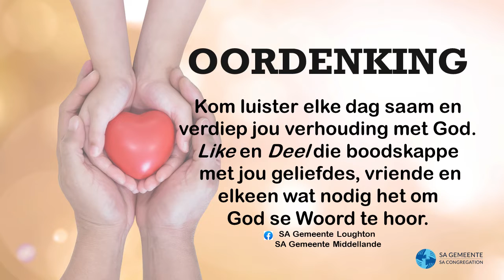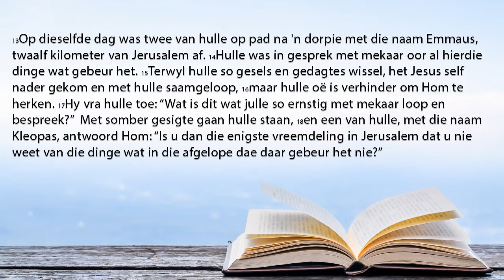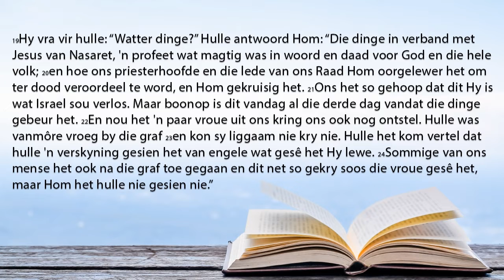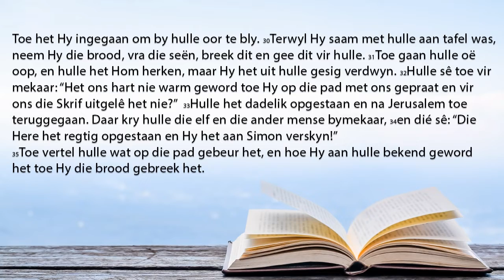Huiskerk 1 Mei 2022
Rian Steyn
Teks: Lukas 24: 13-35
Tema: Die Bybel Verander lewens